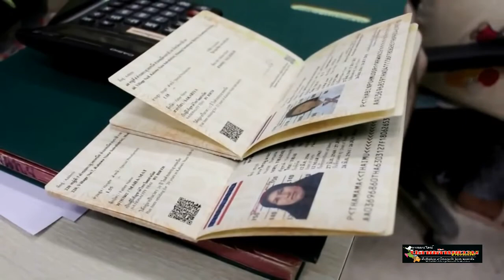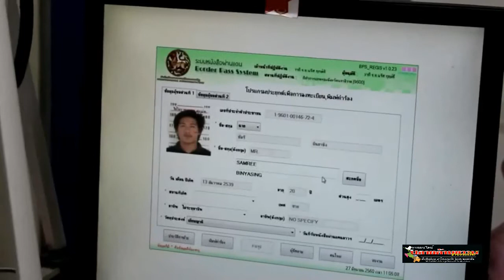นราธิวาส ชาวไทยมุสลิมร่วมเฉลิมฉลองวันฮารีรายอต่อเนื่องเป็นวันที่ 3สร้างความอบอุ่น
นราธิวาส  ชาวไทยมุสลิมร่วมเฉลิมฉลองวันฮารีรายอต่อเนื่องเป็นวันที่ 3สร้างความอบอุ่นในครอบครัวด้วยการท่องเที่ยวตามสถานที่ต่างๆ
       ข่าว.แวดาโอ๊ะ หะไร จ.นราธิวาส
                 ผู้สื่อข่าวรายงานบรรยากาศ แหล่งท่องเที่ยวในพื้นที่ จ.นราธิวาส โดยเฉพาะบริเวณหาดนราทัศน์  เขตเทศบาลเมืองนราธิวาส ซึ่งเป็นสถานที่ท่องเที่ยวทางทะเลที่มีชื่อเสียงเป็นที่รู้จักของนักท่องเที่ยวทั้งมาเลเซีย และอินโดนีเซีย ในวันนี้ยังคงมีประชาชนชาวไทยมุสลิมทั้งไทยและต่างประเทศเดินทางมาเที่ยวกับครอบครัวอย่างต่อเนื่อง โดยมีการนำอาหารมาร่วมรับประทาน และพักผ่อนกับครอบครัว  ทั้งนี้เนื่องจากในพื้นที่โรงเรียนส่วนใหญ่ยังคงหยุดการเรียนการสอน เพื่อให้นักเรียนได้ร่วมเฉลิมฉลองต้อนรับเทศกาลวันฮารีรายออีดิลฟิตรีในปีนี้ร่วมกับครอบครัว ครอบครัวที่ไปขายแรงงานยังประเทศมาเลเซีย บรูไนดารุสสลาม และอินโดนีเซีย โดยเด็กๆต่างเล่นน้ำทะเล และของเล่นอย่างสนุกสนาน และนอกจากจะมีประชาชนในพื้นที่นราธิวาส ยะลา และปัตตานี ส่งผลให้การค้าขายบริเวณหาดนราทัศน์คึกคักตามไปด้วย   บางร้านสามารถขายอาหาร และสินค้าของเล่นได้กำไรกว่า 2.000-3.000 บาทต่อวัน
                ขณะเดียวกันที่บริเวณห้องหนังสือเดินทาง ศาลากลางจังหวัดนราธิวาส มีประชาชนในพื้นที่เดินทางมาทำหนังสือผ่านแดนอย่างต่อเนื่อง ส่วนหนึ่งต้องการเดินทางไปท่องเที่ยวและส่วนหนึ่งมาทำหนังสือผ่านแดนเพื่อเตรียมกลับไปทำงานในประเทศมาเลเซีย อินโดนีเซีย และบรูไนฯหลังจากเดินทางกลับมาเพื่อร่วมเฉลิมฉลองกับครอบครัวยังภูมิลำเนา โดยหนังสือผ่านแดนที่ทำจะเป็นหนังสือเดินทางชั่วคราวที่สามารถใช้ได้ 1 ปี.